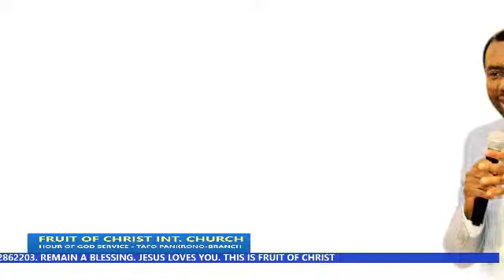HOUR OF GOD SERVICE - TAFO PANKRONO-BRANCH